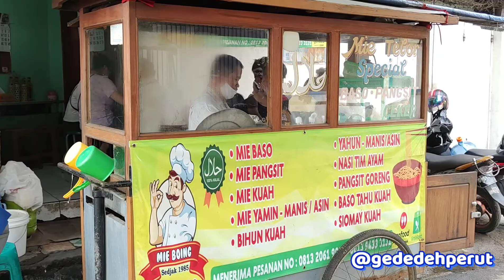KUPAT TAHU SINGAPARNA DI JALAN JATI BANDUNG KULINERNYA ORANG BANDUNG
Salah satu kupat tahu favourite gua di bandung

Bumbu kacangnya kentel banget.

Letaknya di Pasar Jati, Jl. Jati - Bandung.

Pokonya patut dicoba.

Buka dari jam 05.30 - habis (biasanya jam 11.00)